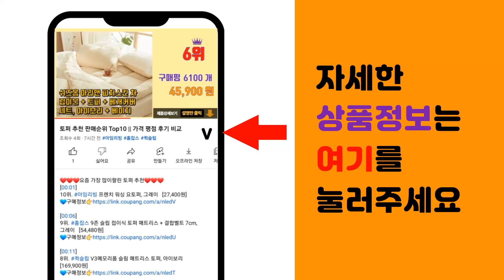칼라강판 추천 판매순위 Top10 || 가격 평점 후기 비교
❤️❤️❤️요즘 가장 많이팔린 칼라강판 추천❤️❤️❤️

[00:01]
10위. c52 c76 v250 칼라강판 1000x1000 지붕 축 [12,900원]

[00:06]
9위. #[HN메탈릭] 강판물받이 부속자재 원형마스/원형홈통1m/원형엘보 택1, 원형마스, 1개   [5,000원]

[00:11]
8위. #[HN메탈릭] 강판물받이2M/부속자재 물받이고리(걸이쇠)/마감캡좌우set 택1, 강판물받이   [8,000원]

[00:16]
7위. 940x2000mm - 국내배송 고강도 FRP 지붕판넬 선샤인보드 내구성좋고 열변화에 변형 [17,700원]

[00:21]
6위. 칼라강판 흑색강판 아연도금강판 지붕강판 지붕개량, 용마루4단, 1개 [15,400원]

[00:26]
5위. #[HN메탈릭] S골 칼라강판 유효폭 68cm*1m기준 슬레이트지붕 지붕공사 금속건축자재 0   [10,000원]

[00:31]
4위. 골함석(소골) 골함석 [8,250원]

[00:36]
3위. #[HN메탈릭] 평기와형 칼라강판 유효폭 70cm*1m기준 일반기와 지붕공사 금속건축자재 0   [10,500원]

[00:41]
2위. 골강판 묶음판매 C-47 칼라강판 아연도강판 지붕판넬 건축판넬 홑강판 강판 철판, 10장, [102,500원]

[00:46]
1위. #[HN메탈릭] 징크형 칼라강판 유효폭 75cm*1m기준 징크250 멀티스톤 지붕공사 금속건   [10,000원]